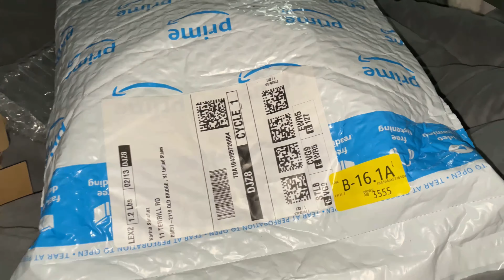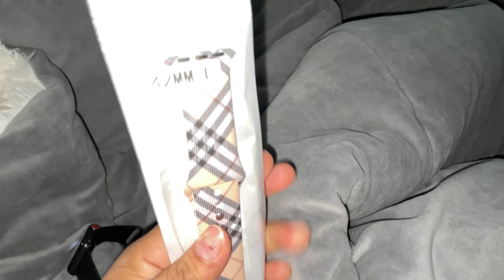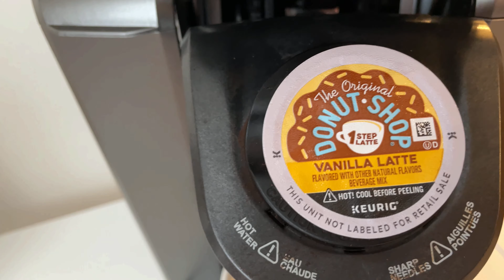Así celebre este 14 de febrero ❤️ con mi familia / le hice sus uñas a mi hija y a una amiga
Hola bienvenidos a mi canal en este video les comparto como pasé el 14 de febrero día del amor y la amistad compartiendo con mi familia y un poquito de mi semana espero lo disfruten ya saben no olviden suscribirse comentar compartir y sobretodo darle Like

Instagram   anavlogsig